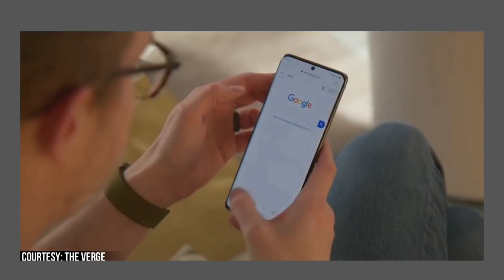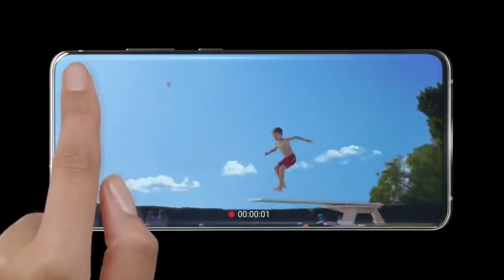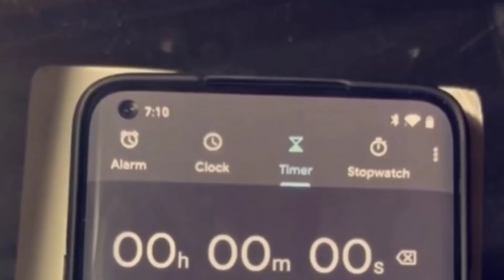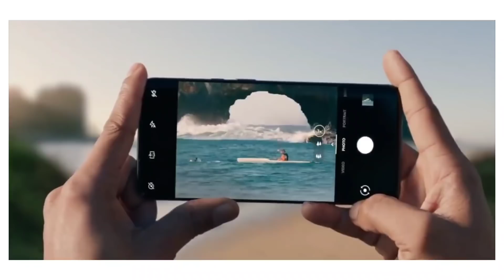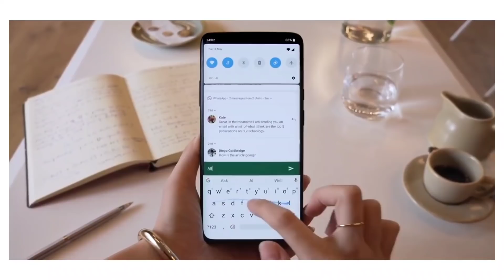ধন্যবাদ ওয়ান প্লাস | oneplus 8 pro | 1+ হারাবে Samsung কে? One Plus 8 pro camera